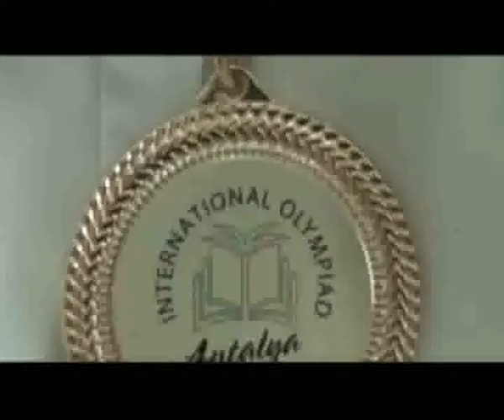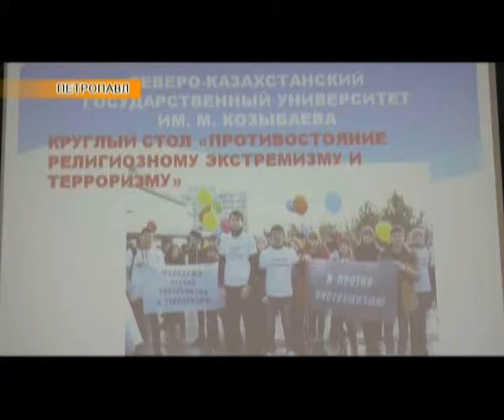Аймақ жаңалықтары (10.11.2016)